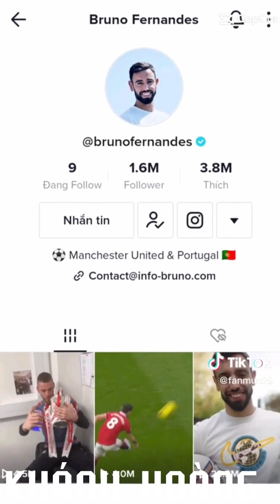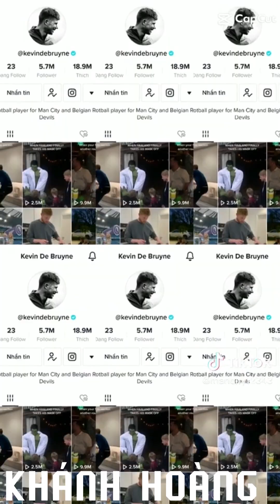Tổng hợp video tiktok bóng đá I #67 I Khánh Hoàng